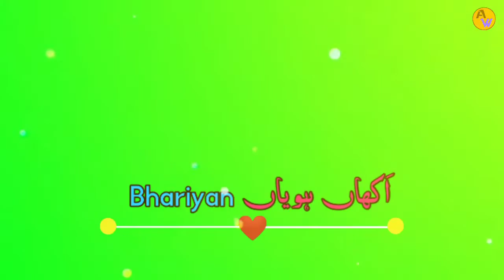green screen video 2021